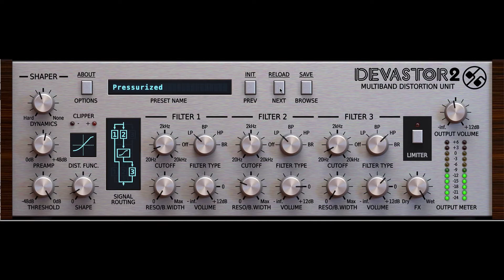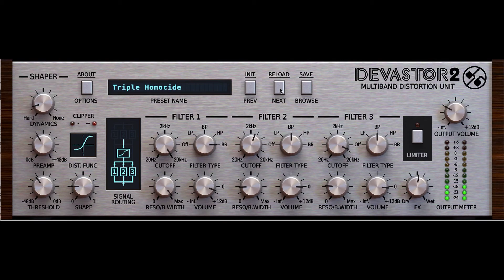D16 Group DEVASTOR 2 (Drums)